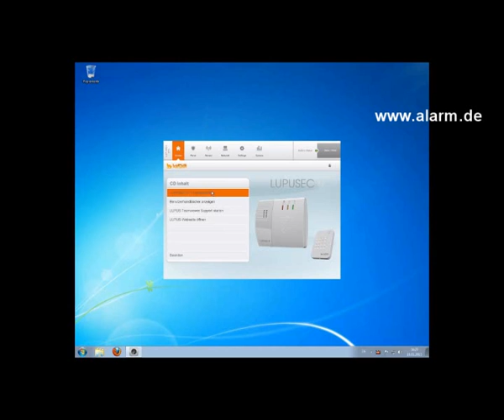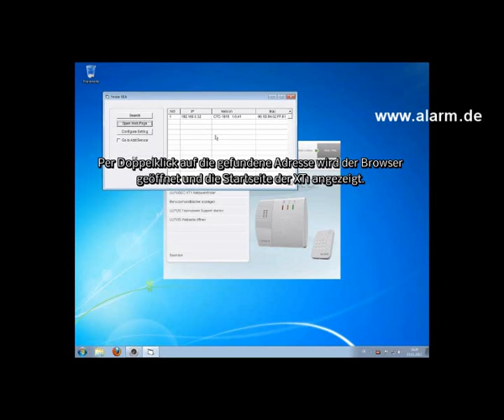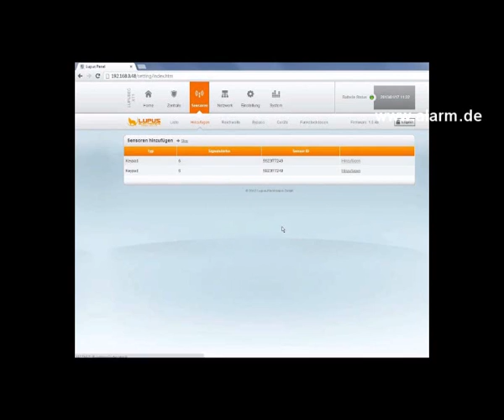IP Alarmanlage / Netzwerkalarmanage mit Fernzugriff per PC, Smartphone und Tablet